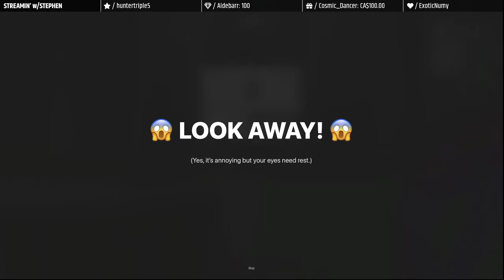Finishing the Temple Floors – Playing Minecraft on “The Citadel” (vanilla, survival)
In this stream, I finished building the base of all the floors for the Temple of Ascension, and finished tiling all the exposed areas below. I also started to clear out the area underneath the Binary Stairs.

Originally streamed live on Twitch, May 6, 2021.